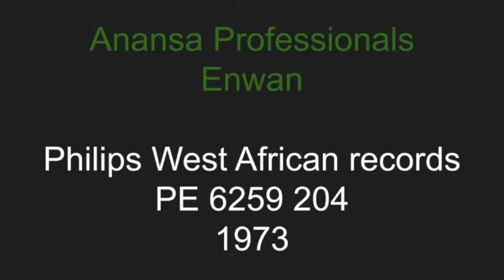Anansa Professionals- Enwan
label: Philips West Africa PE 6259 204
1973
Nigeria